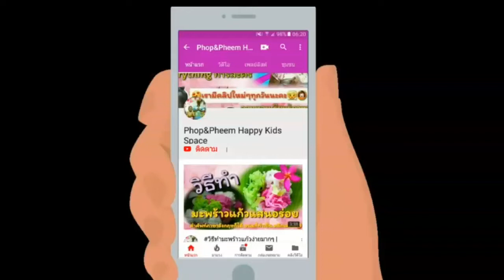พี่ภพลืมรองเท้าสตั๊ด | พาไปดูสนามที่ซ้อมฟุตบอลทุกวัน | พี่ภพเด็กเล่นบอล